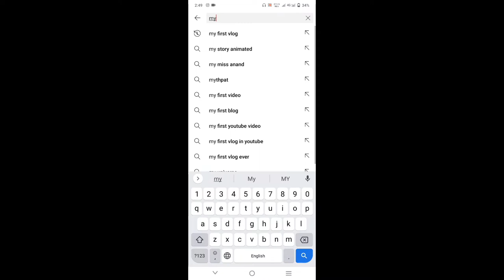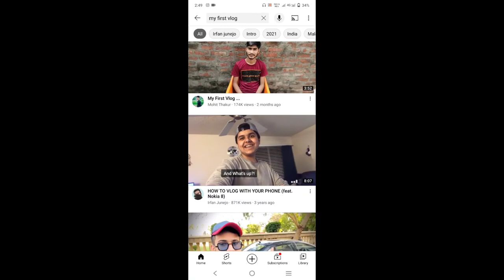Best Topic For People Channel | MY first vlog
ASSALAM—O—ALAIKUM

In this channel, you will learn how to create great videos to grow your YouTube channel in 2022, 2021,. Enjoy!

//Recommended videos:

▶️ Boya by M1 MIC || Real or Fake ||Boya by M1 MIC Unboxing video ||REAL OR FAKE MAIN FARK 1

▶️ The best call app is a very good track | Call from a foreign country number 2021 3

▶️ How to create professional text animations for YouTube videos |makes text animation on YouTube video 7

//About me:
My Name is Muhammad Waqas, Here we create entertaining videos about technology, including tech reviews, computer software, Android apps and other content and helpful articles you need to grow your YouTube channel.